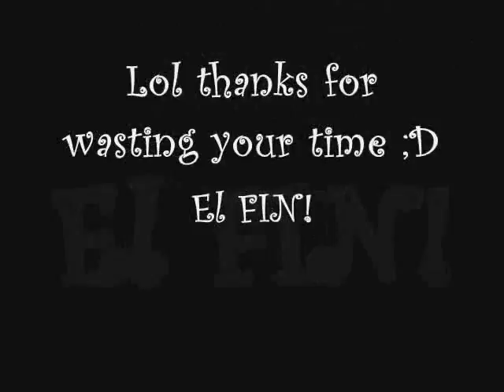The Adventures of The Russian Mafia on Gaia Ep. 1-Part 2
WATCH AT YOUR OWN RISK, NO FLAMMING PLZ
Dont ask why there is lazy town music to this nonsense, this is what happens when the Russian Mafia is Bored at night xD Or day.